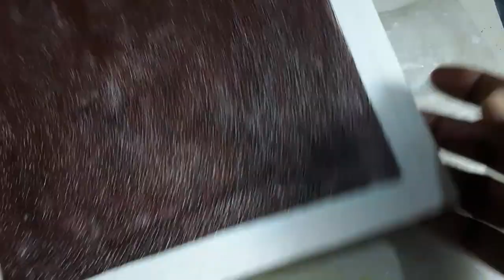Relief paintings of Calla Lily Flower|wall putty craft ideas |3D painting|Flower making diy ideas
Relief paintings of  Calla Lily flower using wallputty.
For this Relief painting,I am using a board used for false ceiling. Youcan use canvas board or card board. The  link for making of wall putty clay is given below. I used acrylic paint to colour. I ended up with two coats of varnish.

Materials used:
1.Board
2.Wallputty
3.Fevicol
4.Acrylic paint
5.Gloss varnish

How to make a best wall putty clay?